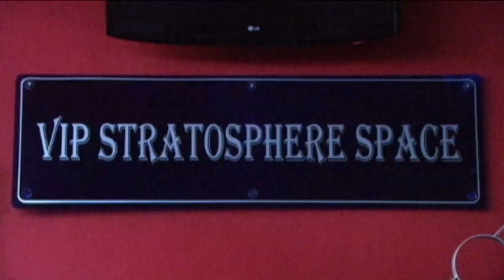Esperanza de Vida - Zacapa 3/5, Los Secretos Mejor Guardados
Planeta Verde TV y Fundación del Bosque Tropical realizan proyectos en beneficio del Medio Ambiente. Nos presentan Los Secretos Mejor Guardados. Veremos el maravilloso trabajo que realiza la Fundación Hope Of Life, con su proyecto Esperanza de Vida, con don Carlos Vargas y voluntarios canadienses y estadounidenses